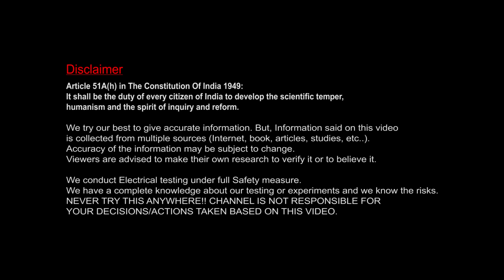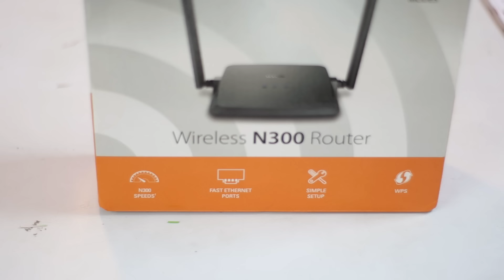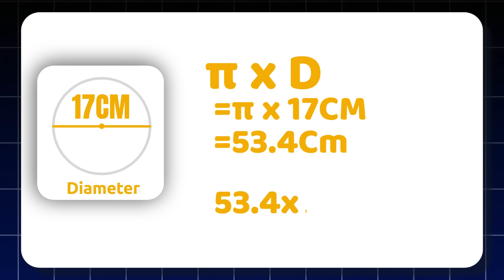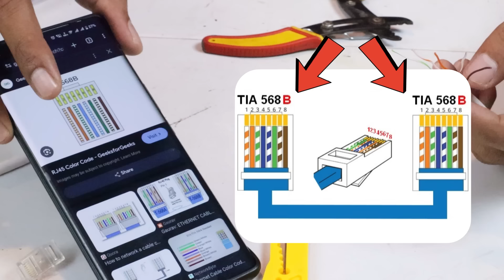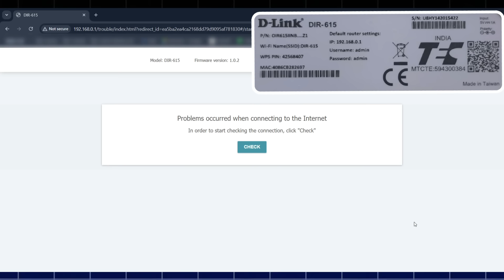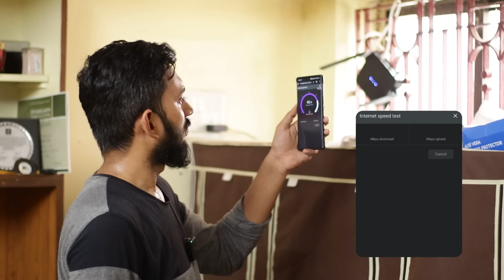நீங்களே Braodband connection கொடுப்பது எப்படி?? ACTing fibernet மாமாவின் சேட்டைகள்!!